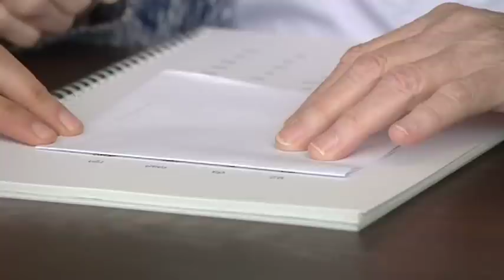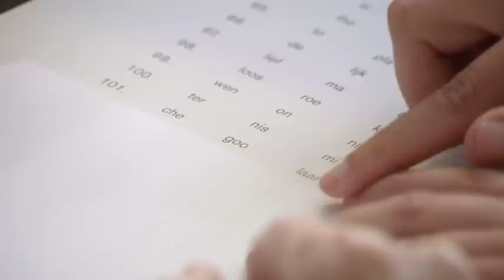Logopedie bij patiënten met afasie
De logopedist in de geriatrische revalidatie onderzoekt, behandelt en adviseert patiënten op het gebied van taal, spraak, stem, gehoor, kauwen en slikken. Zij kunnen problemen met hun taal- en spraakvermogen krijgen door een beroerte (CVA), een tumor, een ongeval, een neurologische aandoening zoals de ziekte van Parkinson of MS. De logopedist behandelt cliënten met communicatieproblemen (afasie, dysartrie) en eet- en drinkproblemen (kauw- en slikstoornissen).